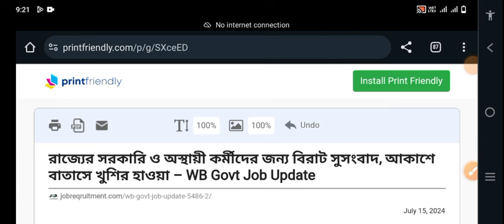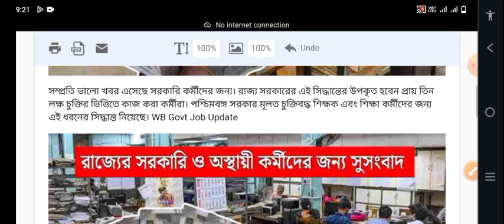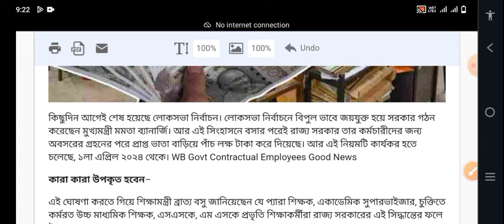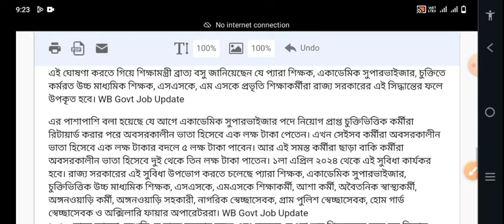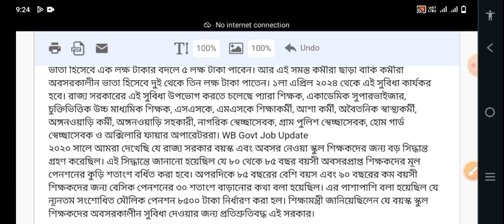চুক্তিভিত্তিক কর্মীদের জন্য ভালো খবর। ৮৫০০ টাকা ন্যূনতম ভাতা। WB contractual employee good news